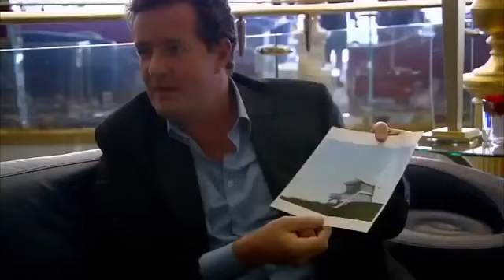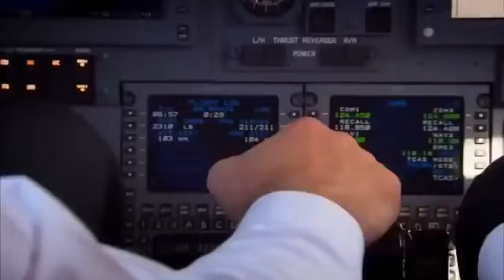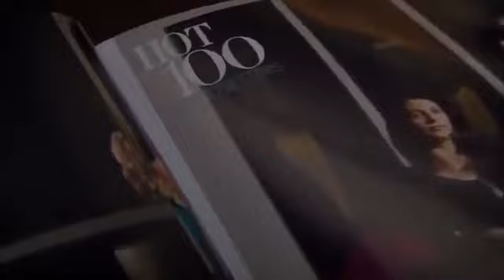Piers Morgan On Dubai's Luxury Life Full Documentary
Watch this amazing show of piers morgan on dubai